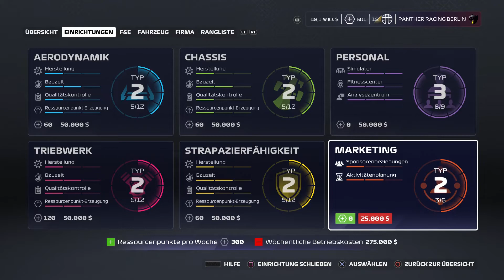Alles neu? - Fahrzeugvorstellung + Saisonvorbereitung | F1 2020 - My Team [Ps4] German | Saison 3